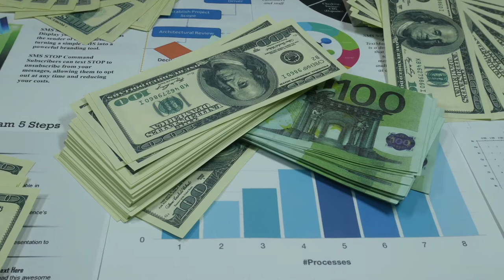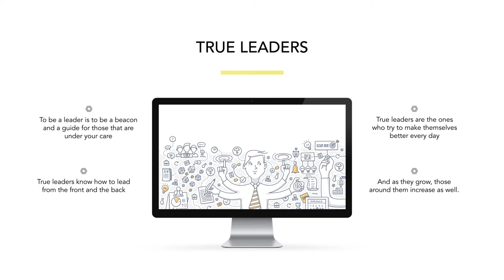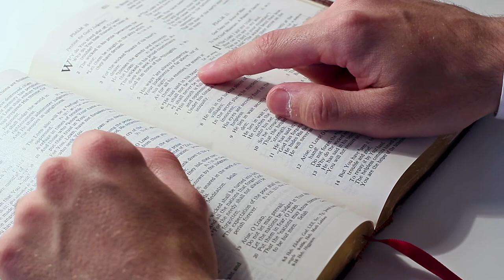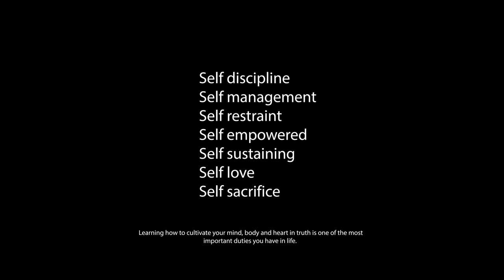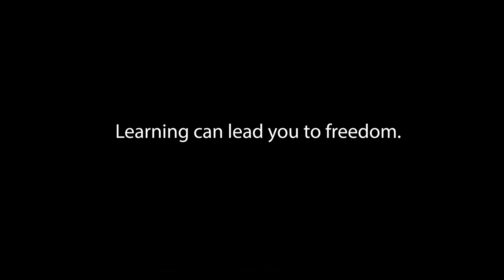Introduction to the TAOLU philosophy | Hans Fleurimont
This video is the introductory module to the online class "The Art Of Leveling Up: A Framework For Personal & Professional Growth And Development." It highlights the main idea behind the TAOLU philosophy.